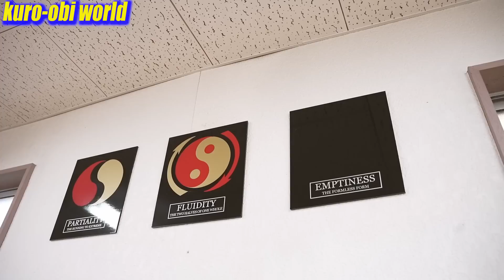What did Bruce Lee set out to achieve? The Secret of the Birth of "Jeet Kune Do"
★Togo Ishii One Inch channel